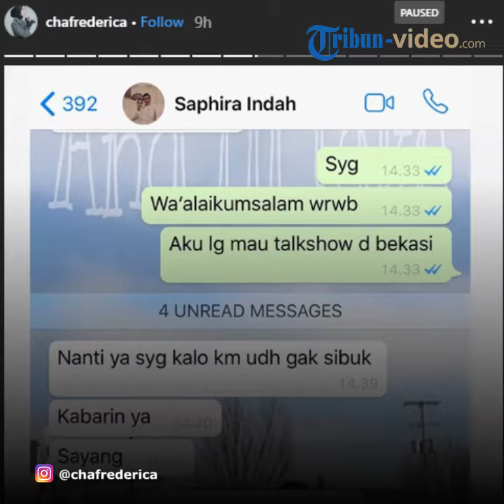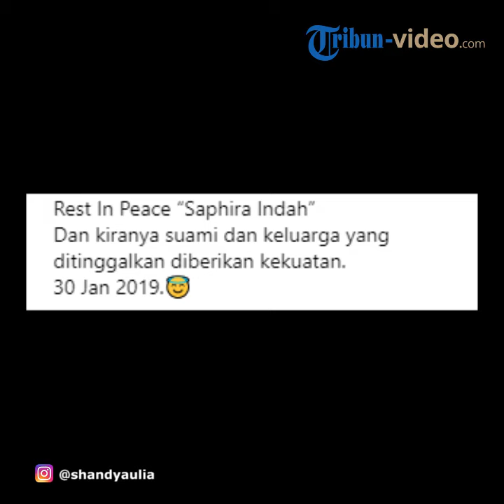Pemain FIlm Eiffel Im in Love Saphira Indah Meninggal Dunia, Shandy Aulia Ungkap Rasa Kehilangannya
TRIBUN-VIDEO.COM - Pemain film Eiffel I'm in Love, Saphira Indah dikabarkan meninggal dunia pada Rabu (30/1/2019).

Hal ini dikabarkan oleh sahabatnya, Chacha Frederica melalui Instagram Story-nya yang diunggah pada Rabu (30/1/2019).

"Barusan di telfon @shandyaulia. Sahabat kami Saphira Indah sudah menghadap yang maha Kuasa," tulis Chacha.

"Waktu kita berteman di dunia sudah habis Sha. Kamu punya Allah. Aku punya Allah. Kita semua tinggal tunggu giliran. Ya rabb ampun ya Rabb. Kami menyerah kepada-Mu ya Rabb," tambahnya.

Selain Chacha, Shandy Aulia pun juga mengungkapkan rasa kehilangannya.

Ia pun menceritakan sosok Saphira yang dikenalnya sejak umur 15 tahun saat bermain di film Eiffel I'm in Love edisi pertama.

"Uni ... @saphira_indah kenal pertama kali kita masih sama-sama kecil umur 15 tahun dari film Eiffel pertama hingga Eiffel ke 2," tulis Shandy di akun Instagram-nya pada Kamis (31/1/2019).

Menurutnya, Saphira adalah sosok wanita yang sangat kuat dan cinta keluarga.

"Ingat sekali dulu nginep rumah gw, curhat curhatan, hingga hari ini uni pergi untuk selamanya. Malam ini pertemuan terakhir di rumah uni. Sesak rasanya ke rumah uni untuk lihat uni yang nggak cerewet lagi. Semua kenangan akan tetap diingat," tulisnya.

Shandy Aulia pun juga mendoakan agar keluarga dari sahabatnya itu tetap diberikan kekuatan.

"Rest In Peace 'Saphira Indah'. Dan kiranya suami dan keluarga yang ditinggalkan diberikan kekuatan. 30 Jan 2019," tutupnya.

Menurut informasi, Saphira Indah meninggal dalam keadaan hamil.

Hal ini juga terlihat dari beberapa unggahan Instagram @saphira_indah yang memperlihatkan kehamilannya.

Sang sahabat, Chacha pun juga menceritakan bahwa Saphira meninggal dalam keadaan sedang hamil 6 bulan.

Simak video di atas. (Tribun-Video.com/FRAN)